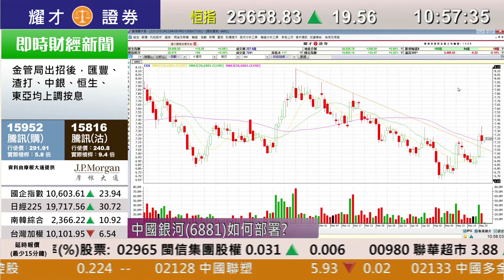耀才財經台 即市攻略 黃雪瑩 黃偉豪－恒大(3333)再升逾15%，內房股分析；有問必答：2007、6038、6881